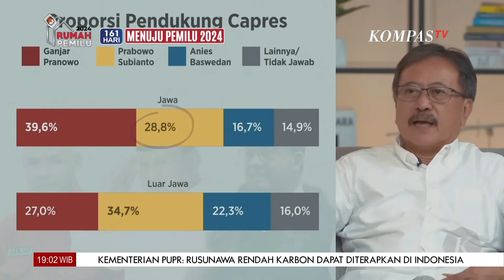Tiga Bakal Capres Anies, Ganjar, Prabowo Optimistis Rebut Suara di Pulau Jawa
KOMPAS.TV - Tiga Bakal Capres Anies, Ganjar, Prabowo Optimistis Rebut Suara di Pulau Jawa

Kompas TV
Independen | Terpercaya